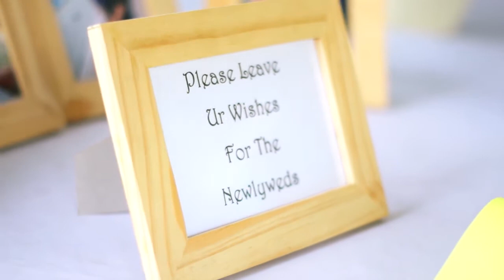nazrul and ina wedding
a wedding ceremony of a Royal Malaysian Army and Royal Malaysian Navy Army where the wedding is being held with full custom ceremony full with friends and family,
in the army wedding they will have what we call sword barrier where the bride and groom will pass under the sword, a rare event to see. the event goes well with plan and we have a great wedding

shoot, edited by me using a77, sony 50mm and 16-50mm
photography by- dak teropong team
song by- Colbie Caillat - Brighter Than The Sun and SHAM (cover) - ALOBO NAGA  (OST AISHA)
all the song is claimed by the artis himself

like my page!! thanks=))